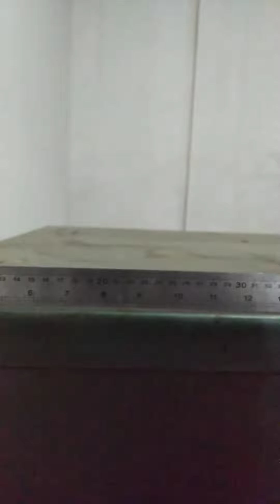ADAPTANDO UN HORNO DE HOGAR CON GAS DOMICILIARIO DE 19mbar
Quiero mostrarles la potencia que tiene el gas domiciliario y el rendimiento en el horno. Ante la falta de gas en los botellones, tuve que adaptar el horno a gas natural de 19 mbar.